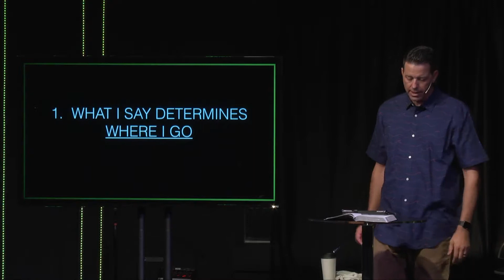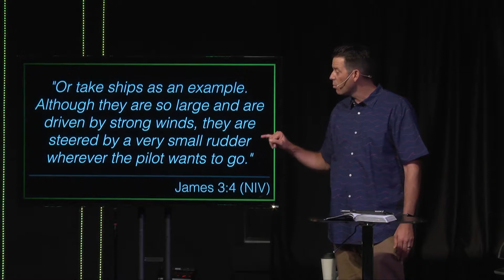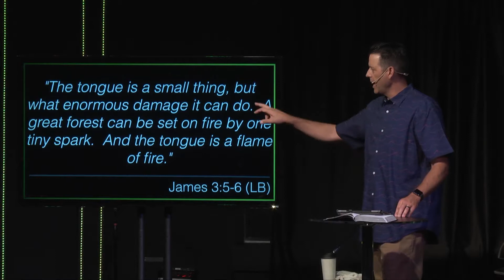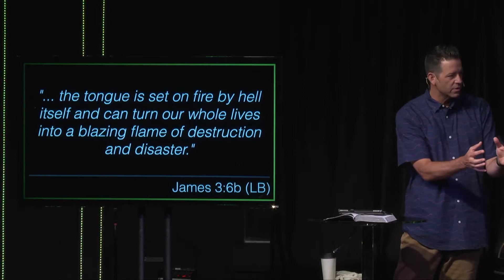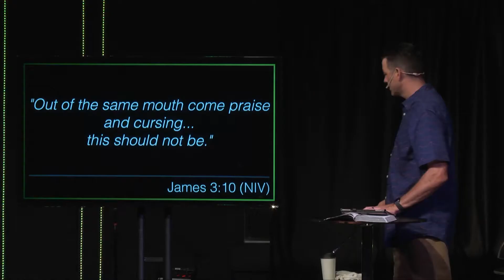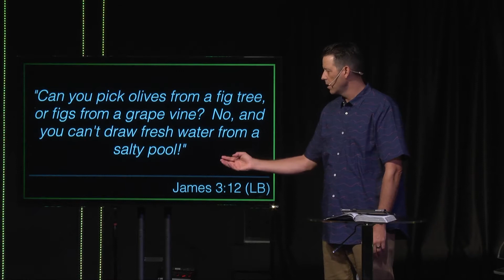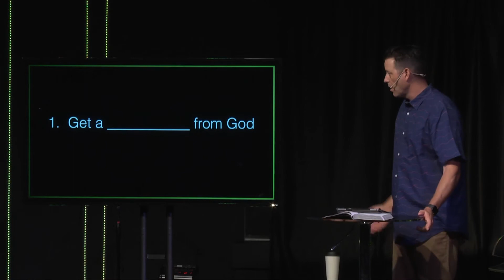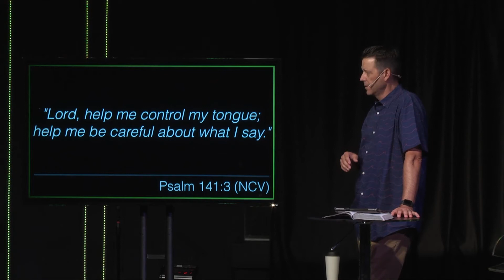Fresh - Part 9: Self Control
This message from Pastor Jeremy focuses on James 3:1-12. Controlling your mouth. "Anything uncontrolled can harm your relationships." Seven Church. 9455 Los Coches Road Lakeside, CA 92040. for more information about this Church.